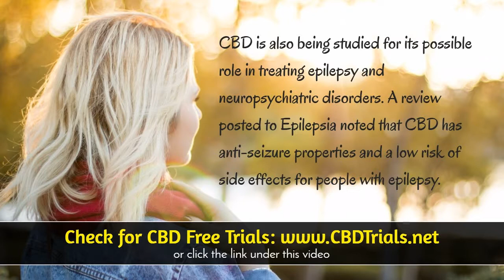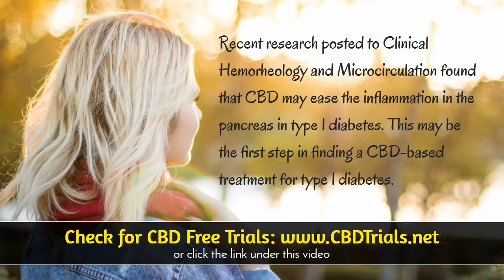CBD Oil For Sale In Maryland - Try CBD Oil Free